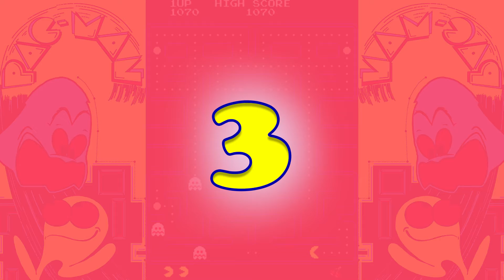Top 4 Iconic videogame power-ups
I countdown what I believe to be the top 4 Iconic Powerups in gaming.

What are  your favorite power-ups in gaming, leave a response in the comments below.